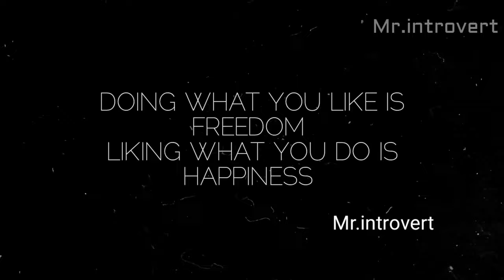Combined Studies ఒక దెయ్యం కథ || Horror story in Telugu || Mr.introvert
. use